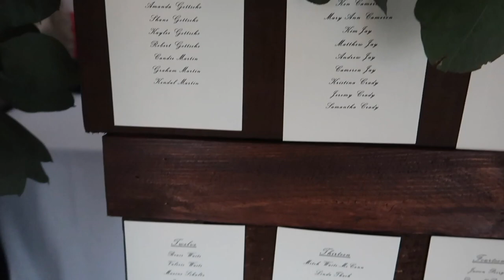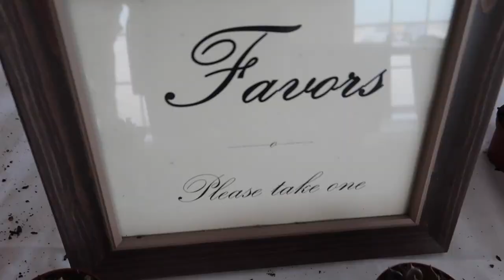MOST TERRIFYING STORM I'VE SEEN (almost ruined a wedding)